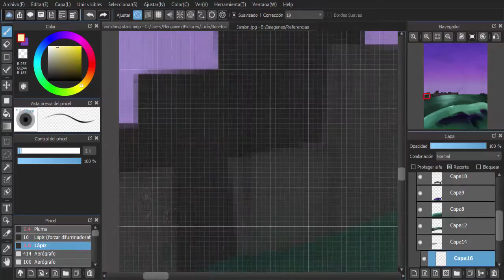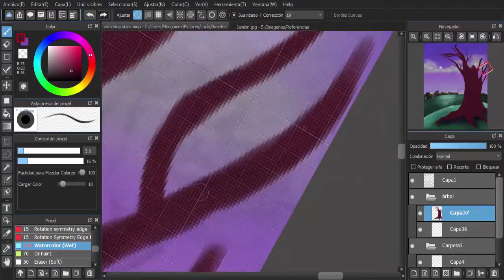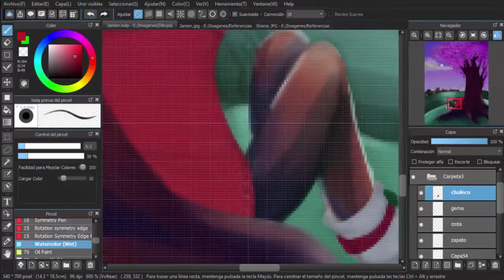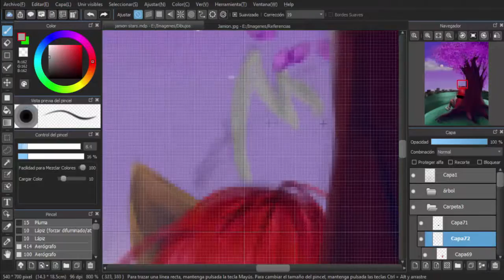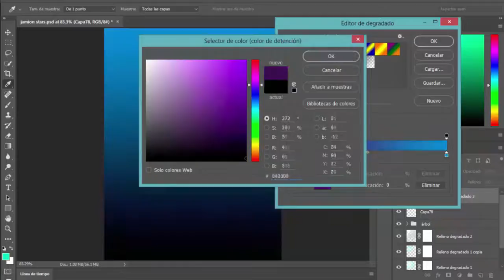SeedPaint | Let's Watch The Stars Together | Luci-chan 3001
Abre aquí ;3 para algo existo

No pos que onda mis bellesitas de Youtube!! Aquí su loca servidora trayéndoles un nuevo SP para el canal o3o/ últimamente está siendo lo único que subo... Pero simplemente no sé qué fandub hacer primero XDU y cuando hago uno no me gusta cómo queda y pues bueno u3uU ¡pero bueno! ¡Espero que les guste! :D

Personaje de: Shion Diamond Celest - ximena galix
                         James Arcenial Sterus - mío de mí (?

Canción: Rameses B - Purple Skies
∇Rameses B:

Canción del intro: ANDRU - My Love

Tiempo real: 1 hora y media

Programas usados: Medibang Paint pro
                                    Photoshop CC
                                    Camtasia Recorder

///¿Te gustó?/// Like
///¿Te encantó?/// Fav, comenta o comparte

Todos los derechos de autor reservados a sus respectivos dueños. No se quiere buscar ningún problema de copyright. Este video fue hecho por y para fans, con fines de ocio no lucrativos.

Sayonara!